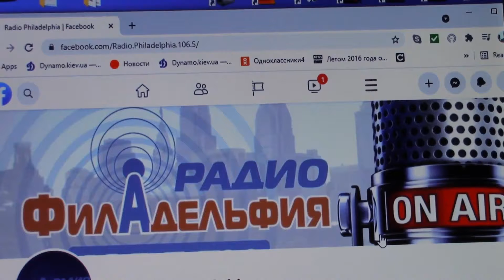Почему увольнение Андрея Шевченко взолновало его тёзку Павелко?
Украинские и западные СМИ продолжают обсуждать увольнение Андрея Шевченко с поста главного тренера «Дженоа». А почитателей, слава Богу, здравствующего легендарного украинца  всерьёз волнуют  и его карьерные перспективы. Об этом сегодня шла речь и во время прямого эфира радио Philadelphia 106.5 FM,  в программе "Утро с Антоном и Дмитрием Комаровыми"...